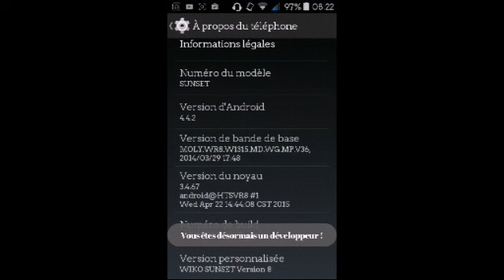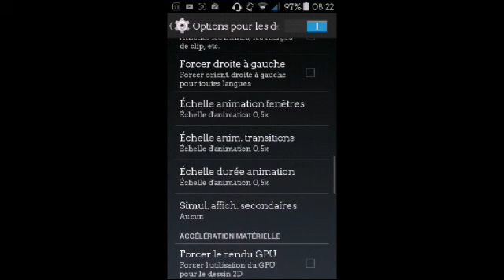[TUTO] Booster son Android sans application